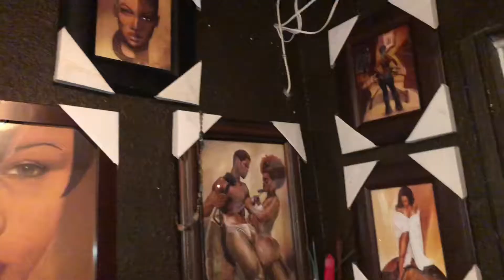Raw Remedies Presents ~ Soul Sessions Sep. 2k19